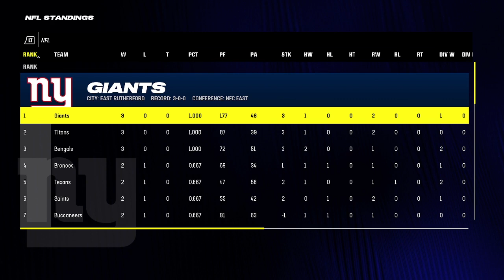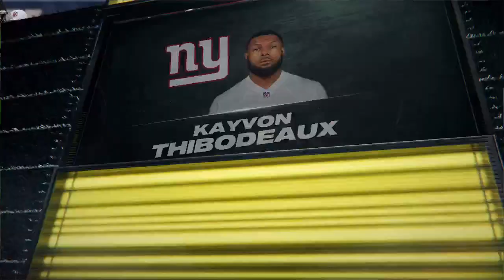Madden 24 Giants Franchise Season 1 Week 3/4